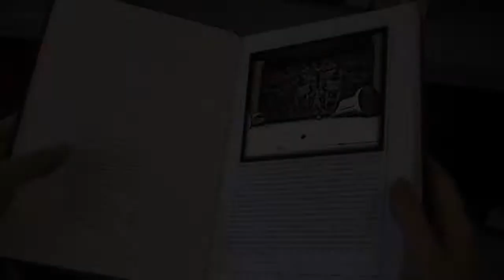Clip Mythe de Persée 2012